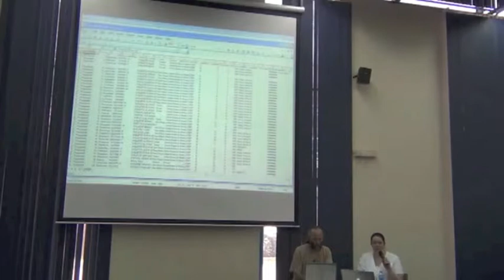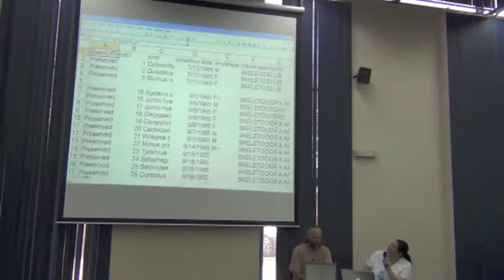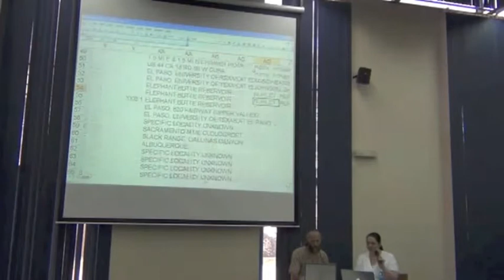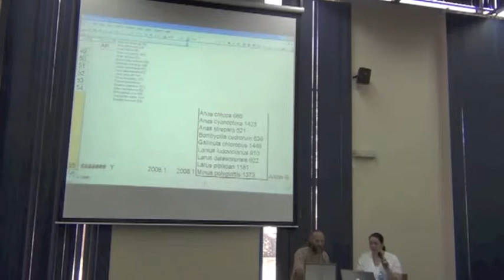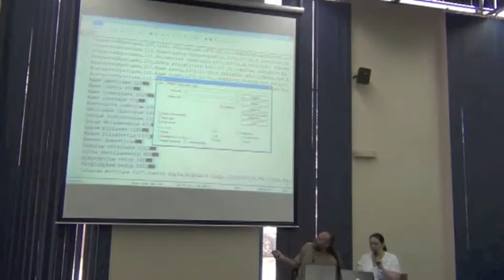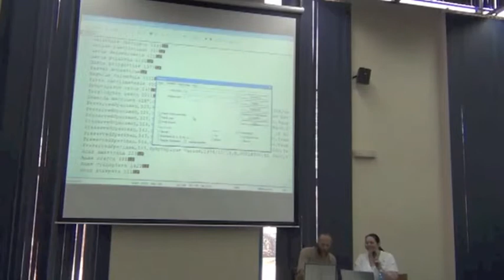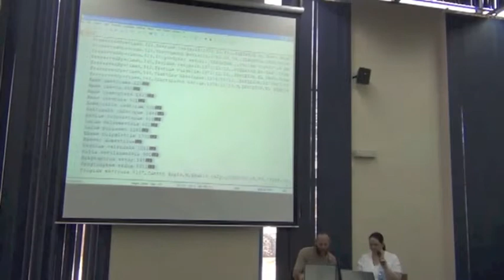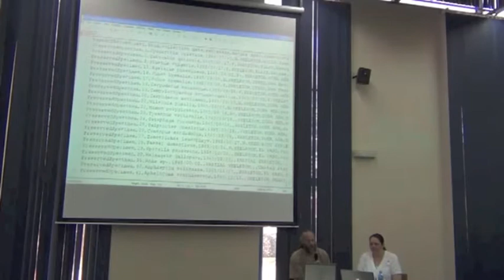BITC / DCDP - 40 - Cleaning with Notepad